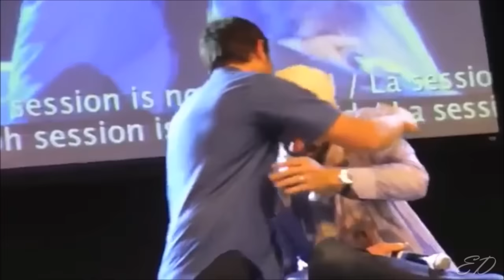Always Keep Fighting- Fight Song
After lots and lots of planning I was finally able to make an Always Keep Fighting tribute video and this song is just so so so so so perfect! I actually got a little emotional while making it.

This video is dedicated to Jared, Jensen, the rest of the SPN cast, and everyone who has always kept fighting.

If ya'll were wondering I got the pictures of the fans from the albums Jared posted on his facebook page. So if you made it into my video, then congratulations!